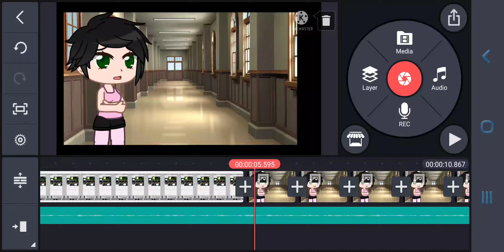Wip || Only 3 people know why Ginger is blushing, the rest will suffer until further notice, hehehe